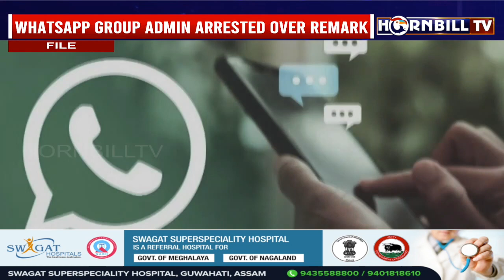WHATSAPP GROUP ADMIN ARRESTED OVER REMARK AGAINST UP CM YOGI